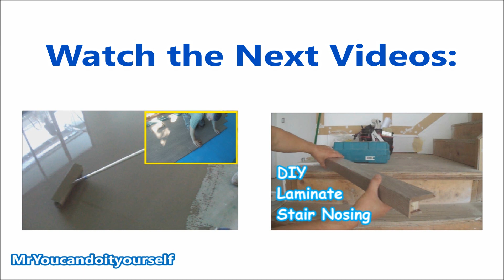How-to Install Hardwood Stairs Treads Nosings and Risers with Stair Jig - Mryoucandoityourself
Watch how-to build hardwood stairs treads, nosings and risers using stair jig and if you like it – please thumbs up!
 THINGS I MENTION IN THIS VID:
- Woodwise Stair Jig Scribe
- Stair Tread Gauge
- Adhesive Gun
- Construction Adhesive
- Wood Glue
- Dewalt Miter Saw
- Dewalt Table Saw
- Dewalt 18 Ga nail gun

STUFF I USE TO MAKE VIDEOS:
Canon T5i

Favorite tools:
 1.Woodworking:
- Pin Nailer 23-Gauge
- Dewalt 16 Ga nail gun
- Ridgid Vacuum
- Makita Jig Saw
- Makita Cordless Tool Kit
- Laminate cutter
- Rubber Mallet
- Rockwell Versacut Saw
- Fein Multimaster
- Undercut Saw
- Sliding T-Bevel
- Hot Glue Gun
- Tongue and Groove Glue

 2.Floor leveling:
- Concrete Mixer for barrel
- Concrete Mixer for bucket
- Dewalt Drill for Mixer
- Straight Edge 6 Ft.
- Straight Edge 8 Ft.
- Straight Edge 10 Ft.
- Spike Roller
- Gunite Shoes
- Self-Leveling Kit
- Gauge Rake with Sleds
- 15 Gal Mixing Barrel
- Dewalt Laser Level
- Concrete Finishing Trowel
 - Mapei T Primer
 - Mapei L Primer
 - Mapei Novoplan 2 Plus 50 lbs. Professional Self-Leveling Underlayment

Subfloor Preparation:
- Dewalt Grinder 7 inch
- Dust Shroud 7 inch
- 7 Inch Turbo Diamond Cup Wheel
- Cyclone Separator

Wall Protection:
- Foam Seal Roll
- Hand-Masker Dispenser
- Masking Paper
- Hammer Tacker
- 1/2-Inch Staples
- Caulk Plus Silicone